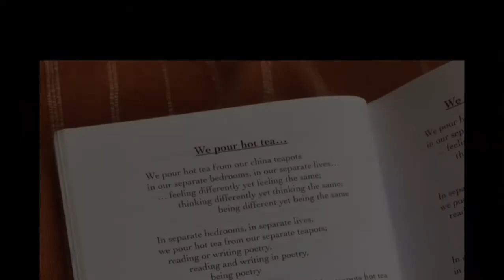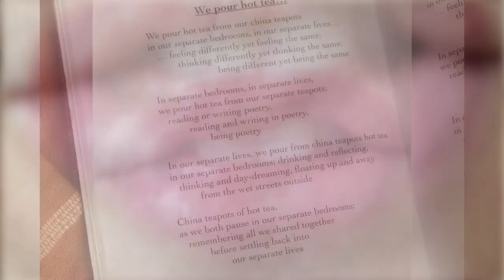WE POUR HOT TEA…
Today’s audiovisual creation.

Using a poem I wrote in 2016 and including an oil painting I made of a friend in 2012, pencil drawings I made in 2008 and 2009, and a brief appearance from my handmade doll, Rose.

We pour hot tea from our china teapots
in our separate bedroom, in our separate lives;
feeling differently yet feeling the same,
thinking differently yet thinking the same,
being different yet being the same

In separate bedrooms, in separate lives,
we pour hot tea from our separate teapots;
reading or writing poetry,
reading and writing in poetry,
being poetry

In our separate lives, we pour from china teapots hot tea
in our separate bedrooms; drinking and reflecting,
thinking and daydreaming, floating up and away
from the wet streets outside

China teapots of hot tea,
as we both pause in our separate bedrooms;
remembering all we shared together
before settling back into
our separate lives

Tonia Danielle Kaufman
Poem 2016
Featured oil painting 2012
Featured pencil drawings 2008 + 2009
Hand-sewn doll 2019
Audio + video 2021